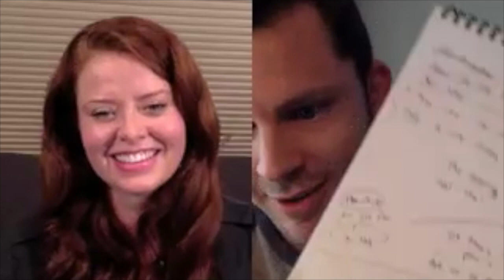Gemma Stone and Chris Guillebeau - living a life you love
This video is about The Art and Science of Designing a Life You Love with Gemma Stone & Chris Guillebeau